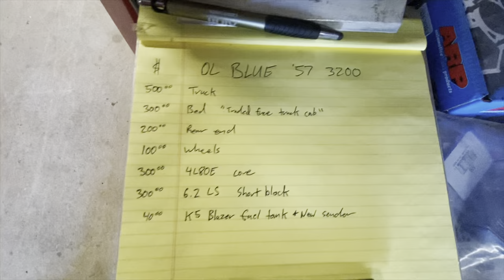"Ruining" the 57 Chevy Pickup by Pulling the 235ci 6 cylinder for a cammed LS3 swap!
More progress on Old Blue! Pulling the tired old 235ci 6 cylinder and the 3 speed or 3 on the tree out for a nasty LS swap. Some folks consider this ruining the truck but I honestly don't care. We saved this truck from rotting its life away and never seeing the road again. Now with a 376ci LS3 swap and an automatic with over drive he will be a daily driver, getting a second chance on life. Big fat burnouts and road trips are in old blues future!

We bought this awesome 1957 Chevy Truck last year and got the chance to drag him out of the barn. Mr. Herring was nice enough to sell us “Ol Blue” so we can save him and put him back on the road. Old Blue has been in the Herring family for about 63 years, his dad bought him used in 1960 and was used up until about 1976. The last time the truck ran was in 1980, we plan to get it running at least once before we pull the motor and transmission. This is one awesome old step side pickup truck. Ol Blue was born in 1957 in Atlanta Ga. He’s got a 235ci 6 cylinder and a 3 speed on the column, or 3 on the tree. Blue is a 3200 series step side long bed truck. It’s 6 lug with the small back glass. The trucks got a little rust but worth saving for sure. We plan to LS swap Ol Blue with an aluminum block LS3 I’ve got. Tick Performance Polluter camshaft and some ported 823 rectangular port heads. Most likely a built 4L60e with a TCI 3200 stall. Lucky I found a Chevy Colorado rear end with the G80 locker and a 3.73 gear. The Colorado rear end is the perfect swap because its about 2 inches narrower and the leaf spring perches are on the bottom. Believe it or not they line up almost perfect with the leaf springs on the 57 Chevy pickup so its perfect or an axle flip to lower the rear end about 6.5 inches. Those slotted mags look so good just have to get the truck own low and it'll be perfect! The short bed conversion should be fairly straight forward and simple. Cut 9.25 inches out of the center of the frame. Then I will determine how much off the back once we set the bed and cab on. The LS swap should be simple, I am going to run a K5 blazer tank and an in line fuel pump. Holley Terminator X will control the motor and trans. I will patch all the areas that need it and then Poppys Patina clear coat the truck to preserve that awesome as found paint. Power steering conversion is also on the list along with power brakes. Disks up front retaining the 6 lug and drum will be fine on the rear. I hope yall will enjoy this build series and follow along as we build Old Blue!